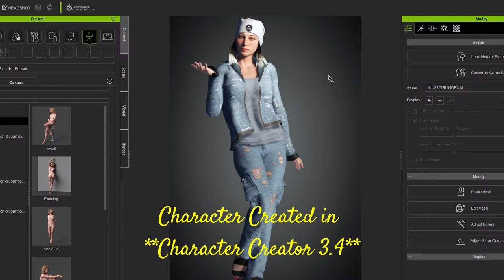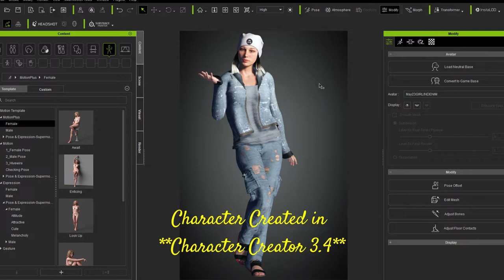From IcloneFun😊A DOGS MESSAGE TO YOU. YOU MAY CRY!😊Iclone & Character Creator 3.4 Acculips Skingen